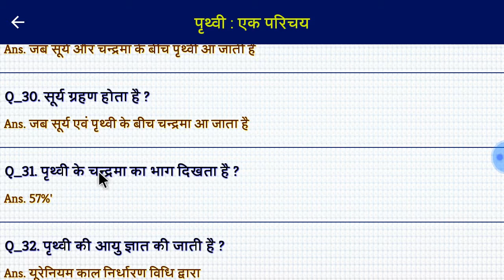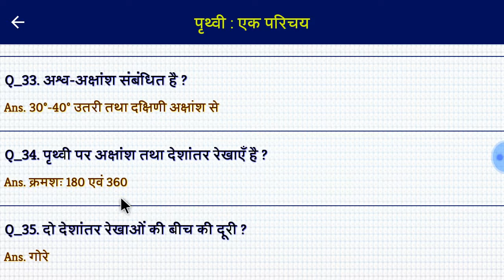Geography | भूगोल । पृथ्वी का परिचय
इस वीडियो में आपको पृथ्वी के बारे में महत्वपूर्ण जानकारी बताई जाएगी। मैडम मोनिका के द्वारा।